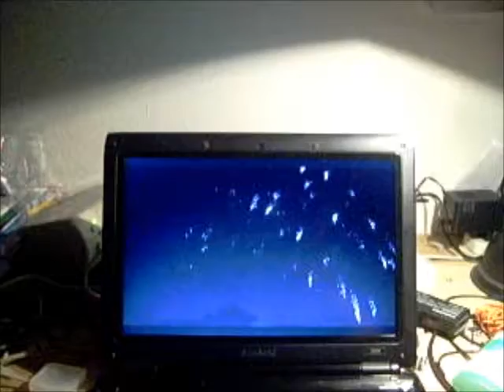USB Ambilight with Attiny45, V-usb, libusb and VB.Net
Usb side: hardware based on Attiny2313 AVR microcontroller running software usb stack from Obdev, light intensity is controlled using PWM.
PC side: a VB user application communicates with a C dll which accesses the driver (libusb) that sends low-level commands to the hardware.
Average color detection runs @ 10FPS works with overlays.
Custom color intensification algorithm.